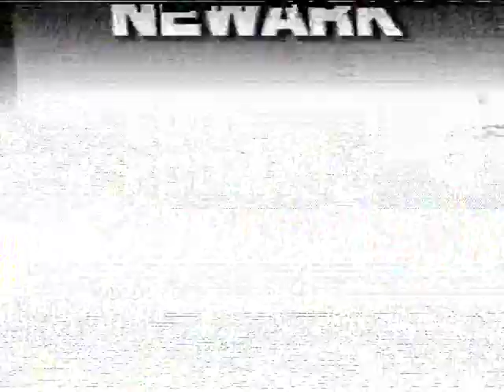30 years in the past -- 1988 table tennis with U.S. Disabled Champion Norman Haase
A couple of table tennis interviews from 1988 with Norman Haase as well as stroke practice with John and hitting with Rey Domingo (many time NJ state champion and former national champion of the Philippines). A bit more here: